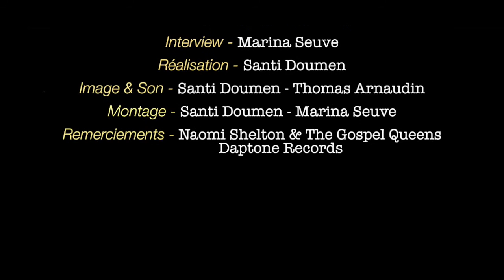RELACHE FESTIVAL 2014 - ITW Naomi Shelton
Interview réalisée en marge du concert de Naomi Shelton & the Gospel Queens le 22/07/2014 au Square Dom Bedos.
Un concert dans le cadre du festival Relâche 2014.

Love & Soul !